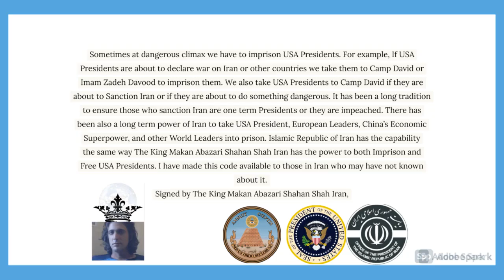Take Trump to Camp David